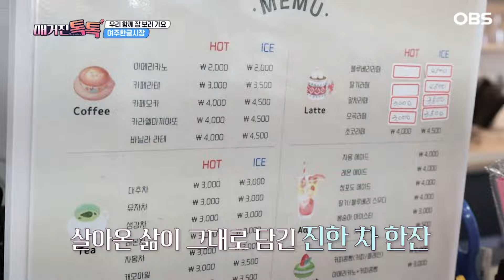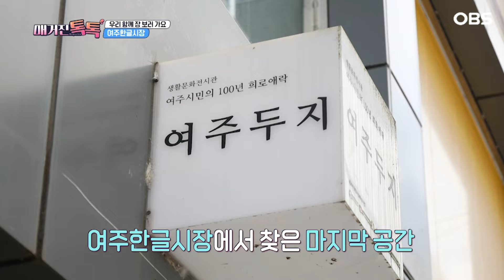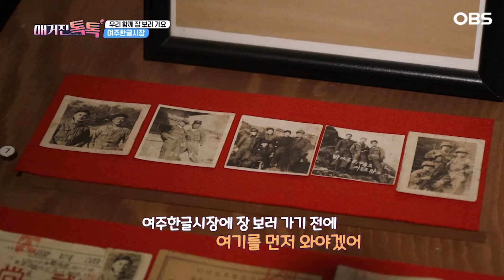[매거진톡톡] 네?! 돈가스 7장 만원이라고요?! 품질 좋고 맛도 좋은 여주한글시장!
고물가 시대 소비 걱정이 많다면 정답은 경기도 전통시장!
고객의 쇼핑 만족과 우리 동네 삶의 행복을 위해 최선을 다하는 경기도 전통시장의 매력은 무한~!
세종대왕이 창제한 한글을 주제로 한 테마형 전통시장이 있다고? 그곳은 바로 쌀과 도자기로 유명한 경기도 여주시의 여주한글시장이다.
시장 곳곳에서 만나는 세종대왕의 동상과 한글 조형물 그리고 매월 5일과 10일에 열리는 오일장에서 신나게 장도 보자